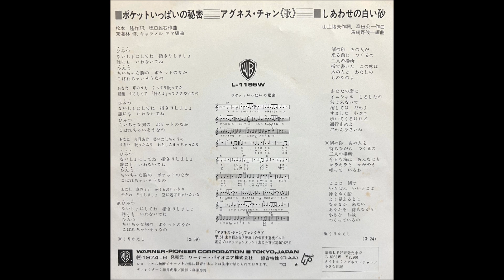しあわせの白い砂[Remastered] / アグネス・チャン(Agnes Chan/陳美齡)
初紙ジャケットCD化 2021年8月11日発売「アグネスの小さな日記(+7)」 ボーナストラックに収録
2021年デジタルリマスタリング仕様

オリジナル・リリース・データ：1974年06月10日発売･6th Single「ポケットいっぱいの秘密」B面曲
作詞：山上 路夫・作曲：森田 公一・編曲：馬飼野 俊一
From 6th Single in Japan, "Pocket Ippai No Himitsu" Side-B Song
収録アルバム：
1979年12月21日発売・2枚組ベストアルバム「美・美の四季」
2012年08月08日発売・5枚組CD BOX「Always Agnes ～AGNES CHAN WARNER YEARS COLLECTION 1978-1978～」